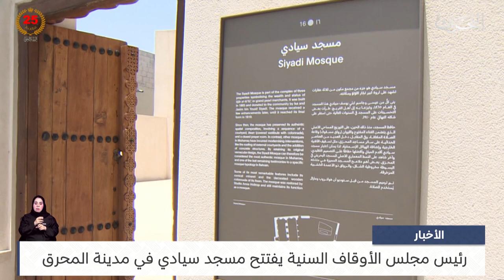البحرين مركز الأخبار : رئيس مجلس الأوقاف السنية يفتتح مسجد سيادي في مدينة المحرق